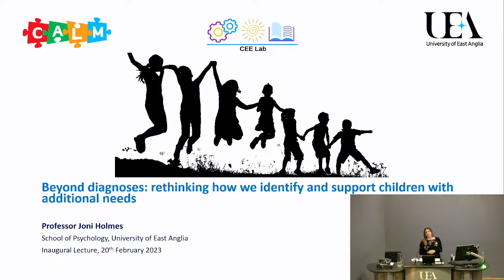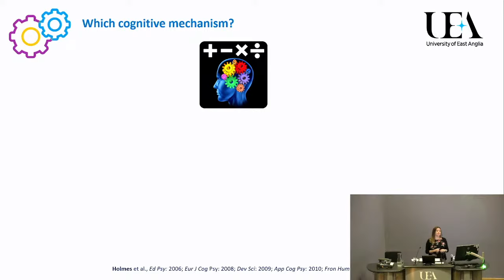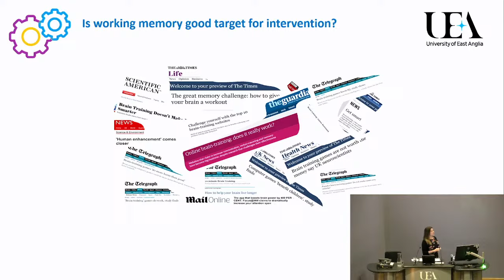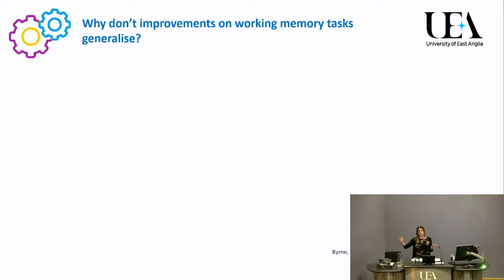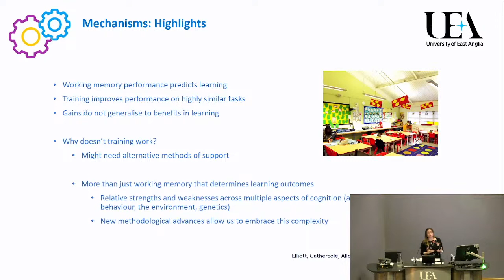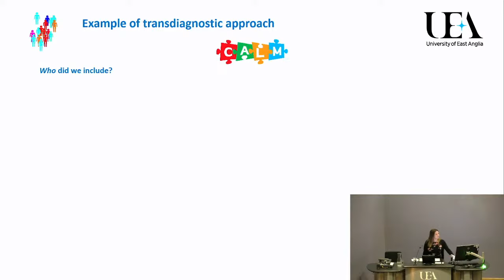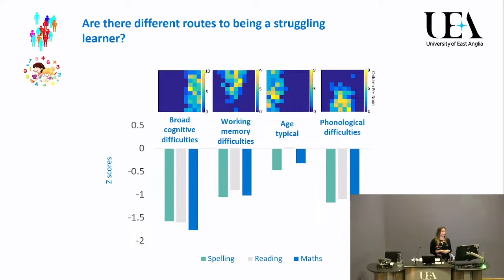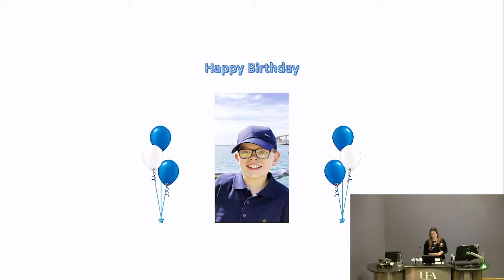Beyond diagnoses: rethinking how we identify and support children with additional needs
Welcome to UEA's Inaugural Lectures spring series 2023. Learn about cutting-edge research from UEA’s newest professors, covering topics affecting all areas of living today.

Prof Joni Holmes - School of Psychology

Up to 30% of the population struggle at some point during the school years. Health and education practitioners frequently use diagnostic criteria to identify children with additional needs and to guide intervention decisions. In this talk Prof Holmes will discuss how the diagnostic system fails to capture what it is like to be neurodivergent and argue for an alternative approach to understanding why some children struggle at school.